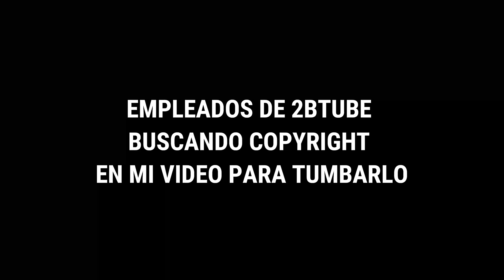ASI HUMILLABA JOTA JORDI A VINICIUS ANTES DE LA FINAL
De esta manera humillaba Jota Jordi a Vinicius Jr antes de la final de Paris.

Por Pedidos Superiores a 59 €, Obsequiar 1 Camisetas + Gorra
Por Pedidos Superiores a 99 €, Obsequiar 2 Camisetas + Gorra ,Envío Gratis
Por Pedidos Superiores a 159 €, Obsequiar 3 Camisetas + Gorra , Envío Gratis